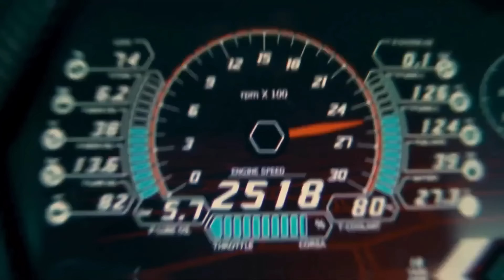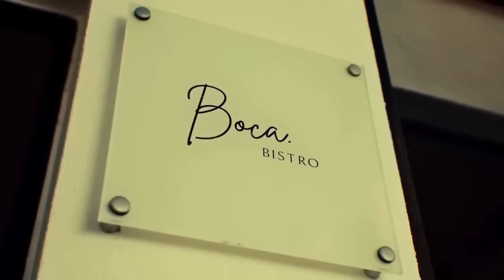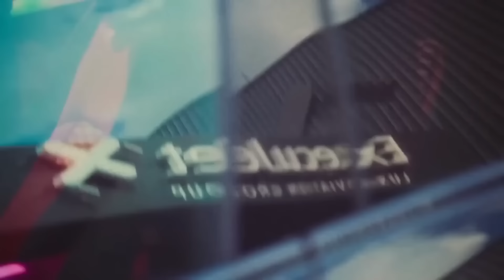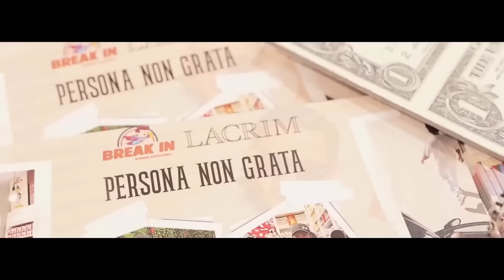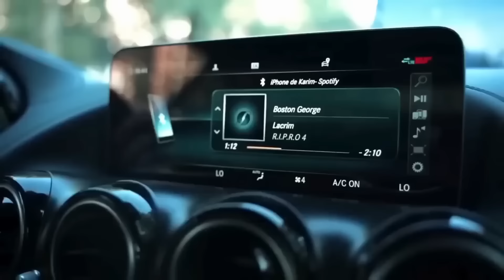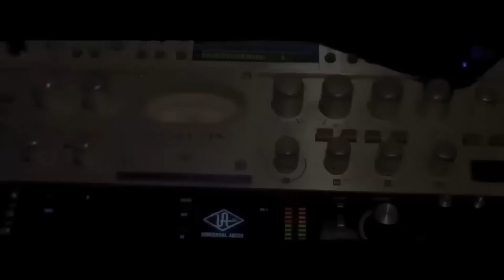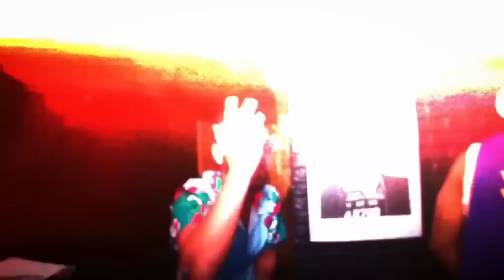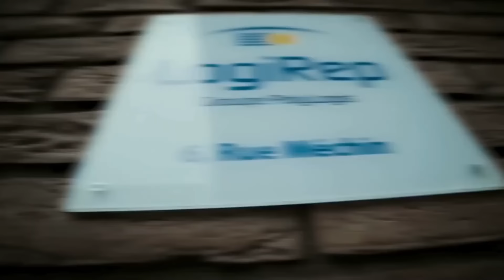Maes - Exclu Mix 2025 #4 | ft. (GIMS , Maes , Benab , Naza, SDM , Lacrim , Naps...)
Titulaires Paroles et Vidéos : Maes ftGIMS , Maes , Benab , Naza, SDM , Lacrim , Naps...)

Remix par : Squale Beats